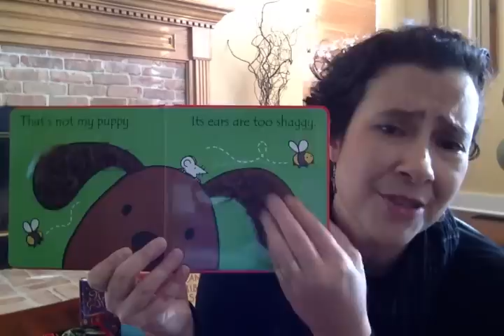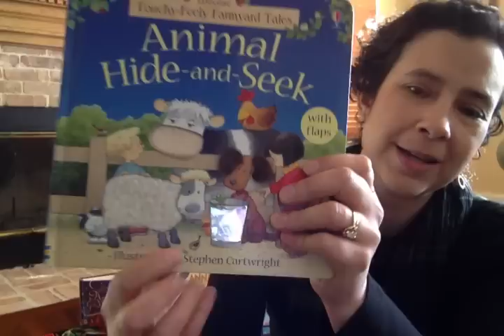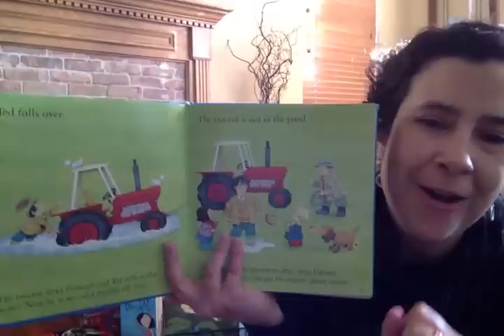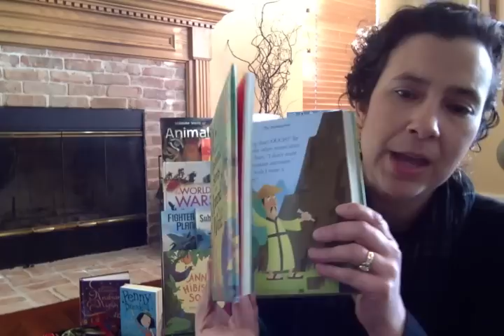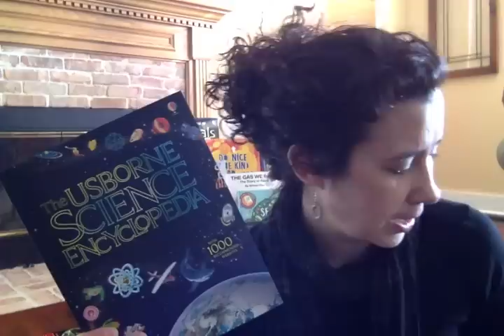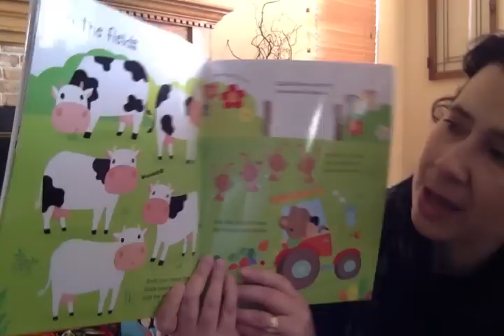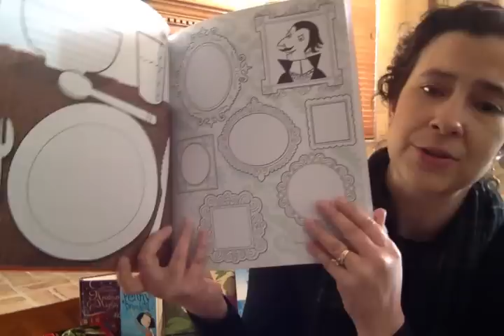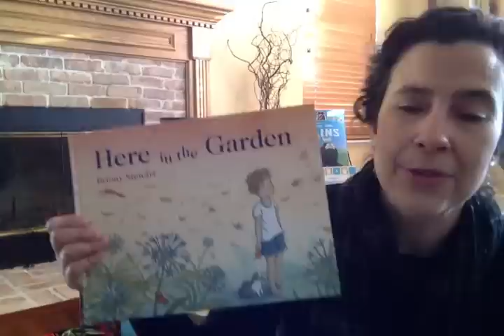Introduction to Usborne Books & More